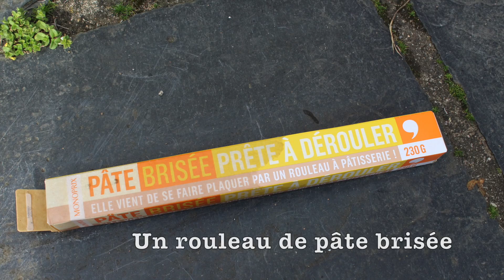Tarte à la tomate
HD

Enormes bisous !

Emy